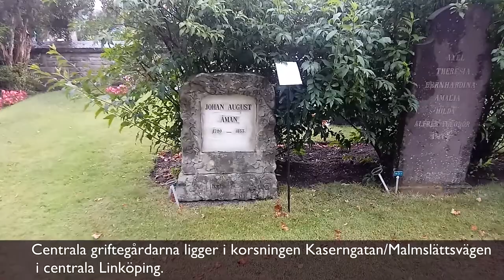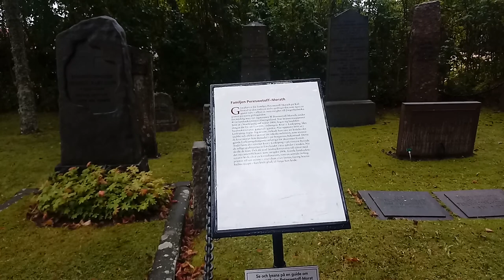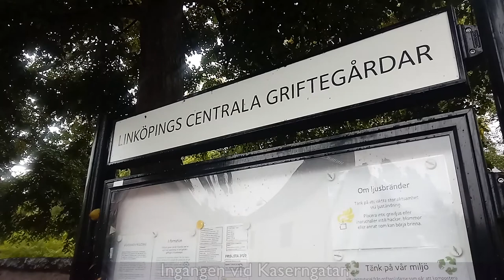Centrala Griftegårdarna, Linköping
Gamla och norra kyrkogården.